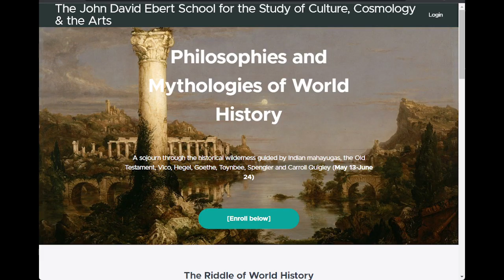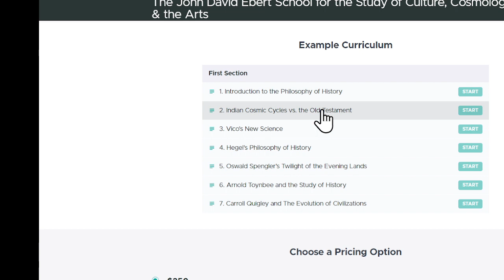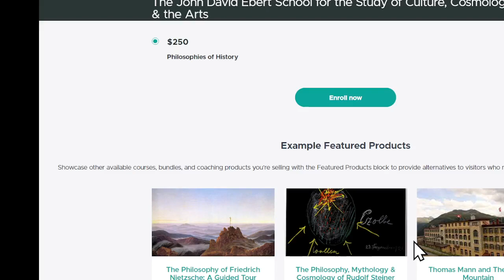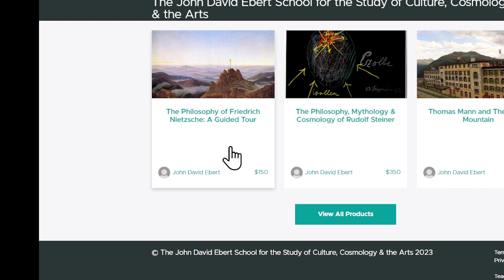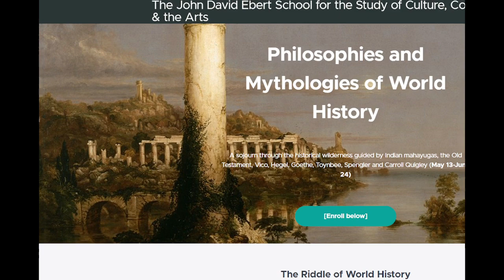New Course: Philosophies & Mythologies of World History by John David Ebert